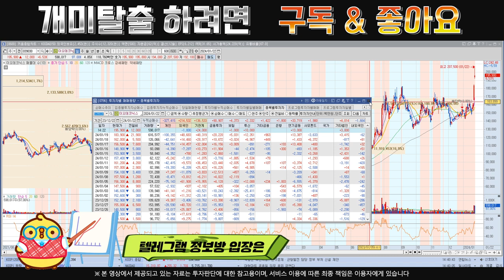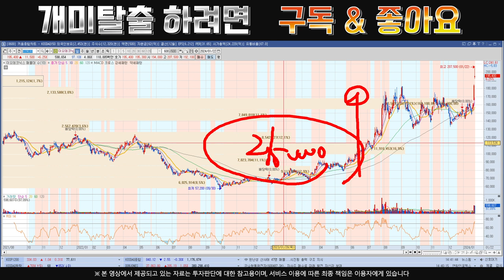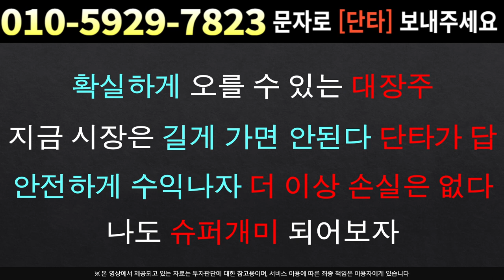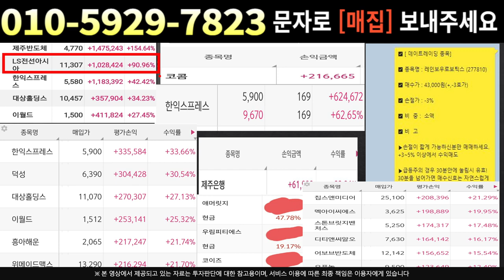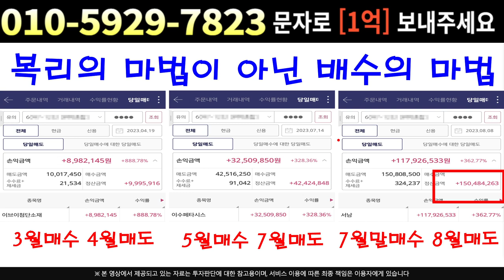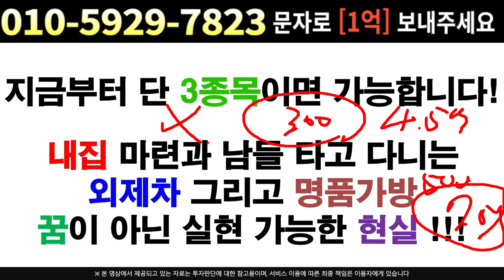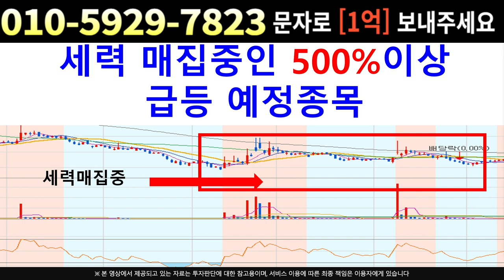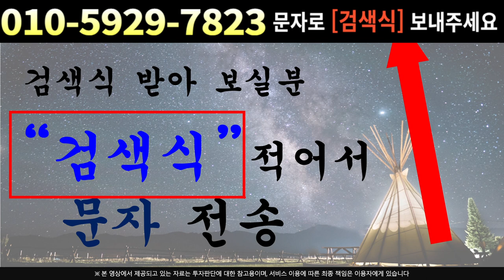[주식]이오테크닉스 - 윗꼬리 급락? 결국 끝났나.. 하지만 러브콜은 오는 상황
실시간 구독자소통 카톡방 투자정보 텔레그램